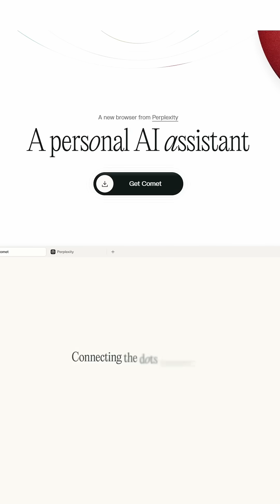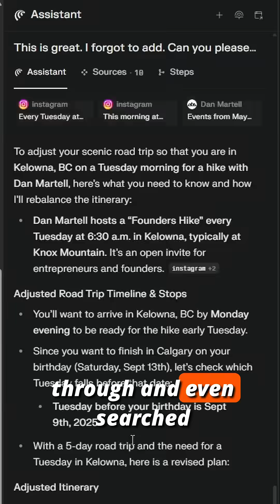Perplexity's Comet Browser Planned My Vacation in Seconds!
Check out Perplexity's new Comet web browser with a built-in AI assistant. It helped me plan a five-day trip in minutes!

I have 3 invites left.  Join my Skool and I'll hook you up.  Come hang out in my new Skool Community